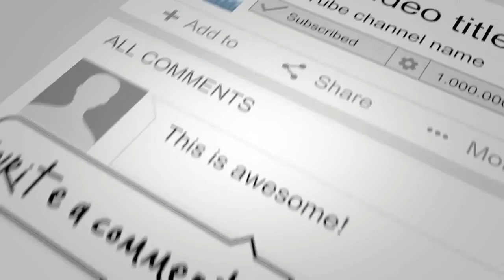Fahriye Evcen/biography 2020/age/reall cast and name/hight/weight/networth/By Zeeshan Khan Creations